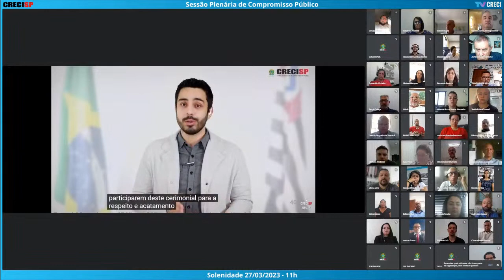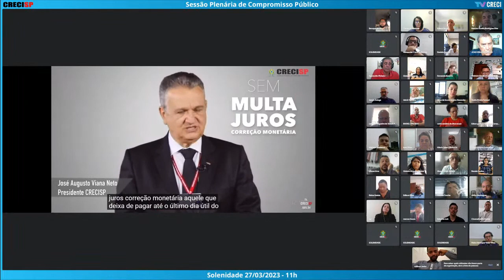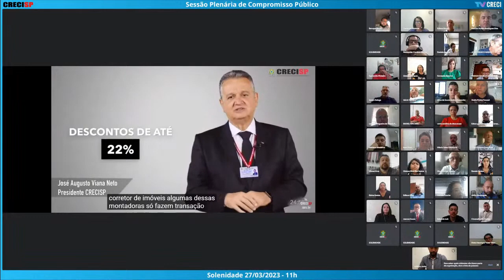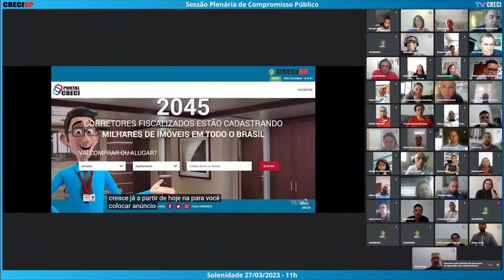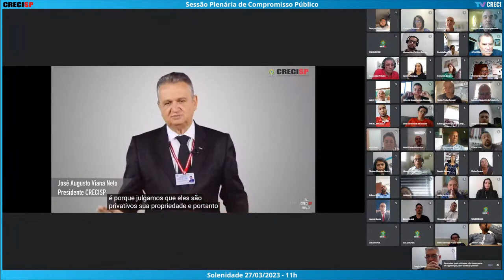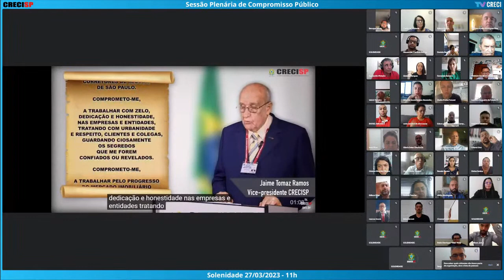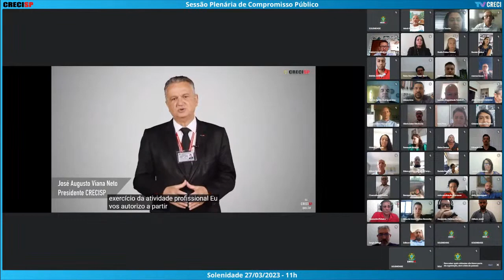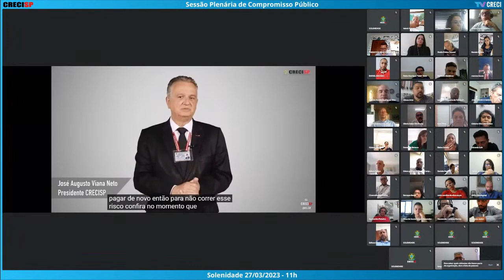27/03/2023 - 11h - Plenária de Compromisso